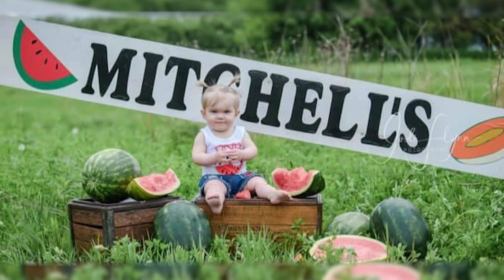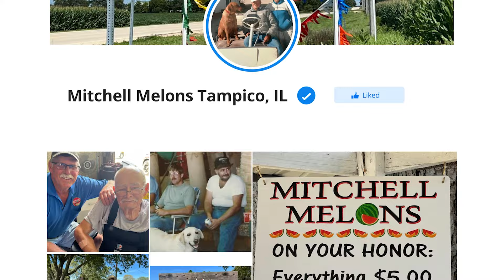Whitney Mitchell-DeWitte | farmer/Mitchell Melons | A Shot of AG #422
Whitney grew up on the family watermelon farm, Mitchell Melons, in Tampico IL. Her grandfather helped her raise pumpkins to pay for college at St Ambrose. After earning her degree, she worked off the farm and her dad gave her the opportunity to grow pumpkins with her husband on the family farm. After the birth of their first child she returned to Mitchell Melons and loves working with her family.